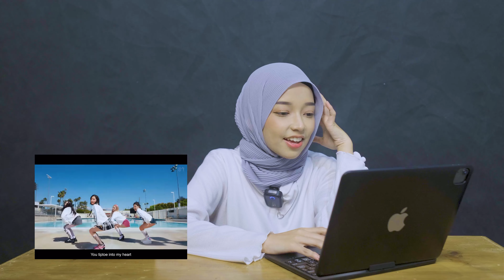[REACTION] Aespa 에스파 'Spicy' BY. WINDYFAJ